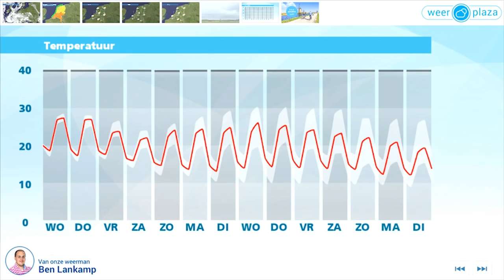Weerbericht dinsdagmiddag: Zware onweersbuien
Vooral in de zuidelijke helft vallen pittige regen- en onweersbuien. Plaatselijk valt zeer veel regen met kans op wateroverlast en is er kans op hagel en windstoten. In de loop van de avond nemen de buien in aantal en intensiteit af. Uiteindelijk wisselen wolken en opklaringen elkaar af en daalt het kwik naar 16 graden. Morgen start vrij zonnig. Later ontstaan er stapelwolken en valt er lokaal een regen- of onweersbui. Het blijft warm met 26 tot 29 graden. Donderdag zijn er weer meer buien, opnieuw met kans op onweer en veel neerslag.